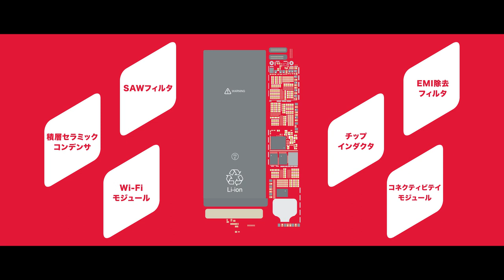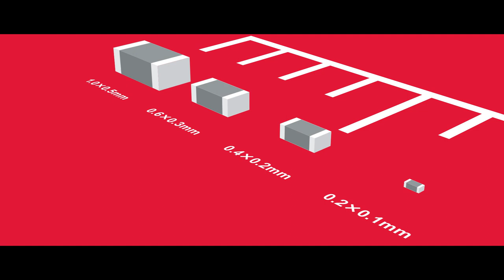【株式会社 福井村田製作所】 リクルートムービー